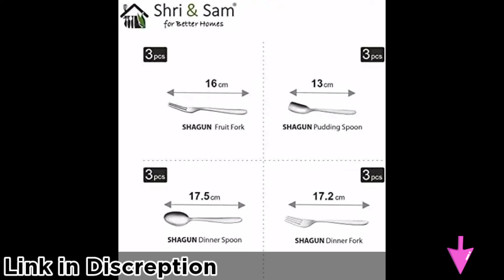Shri & Sam Stainless Steel Dinner Set 45 pieces Service/online shopping/Amazon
Online shopping

World Bazar

product information &  Buy